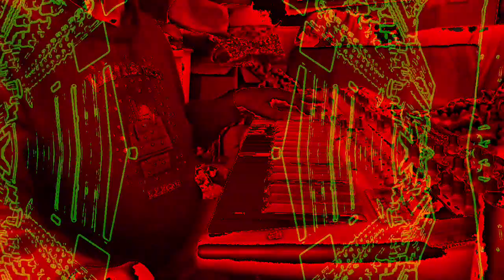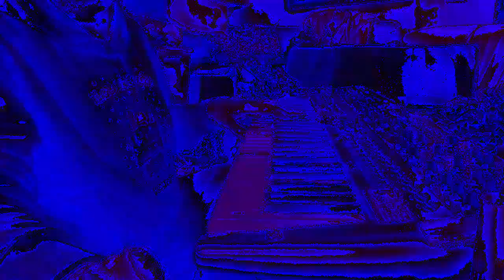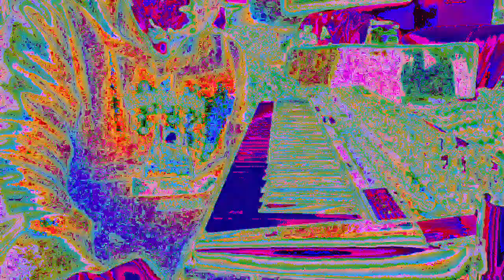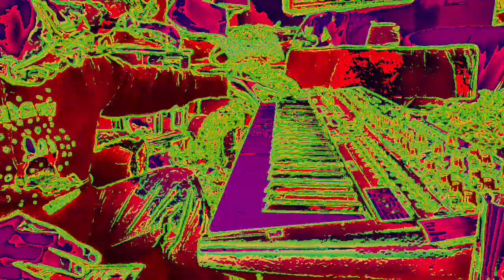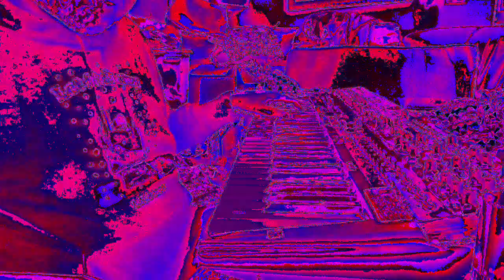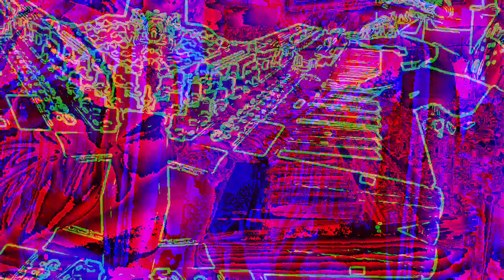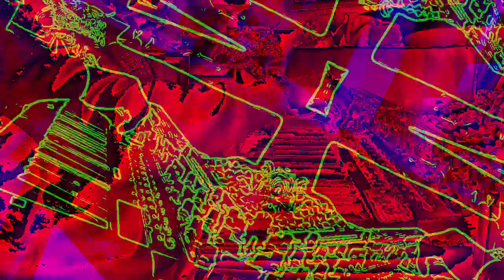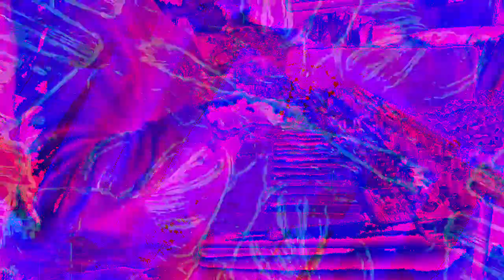[EPILEPSY WARNING] Movie 23 01 03 10h16m29s music today 1-3-23 *Photosensitivity Warning*